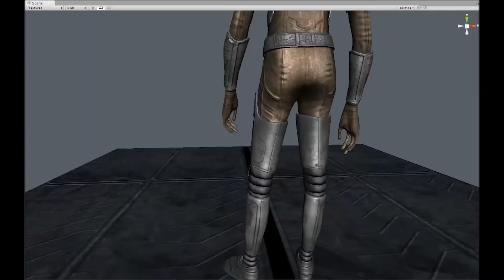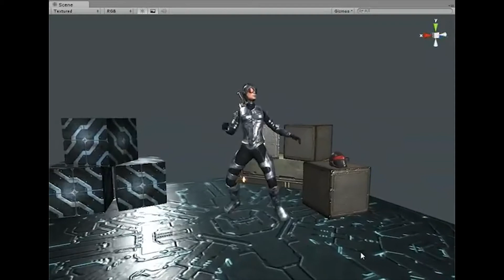LM Demo Reel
Freelance 3d artist for videogames